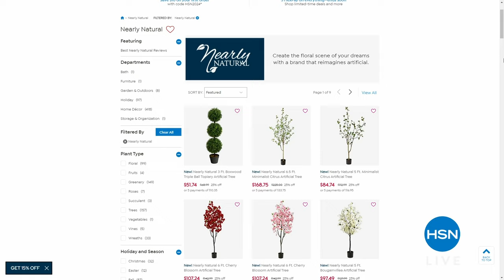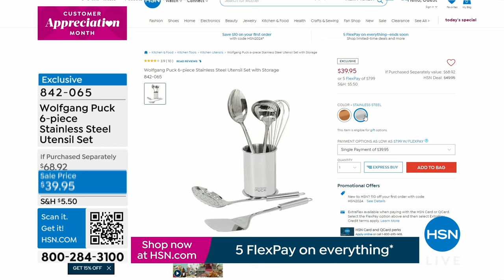HSN | Chef Wolfgang Puck 04.19.2024 - 12 PM